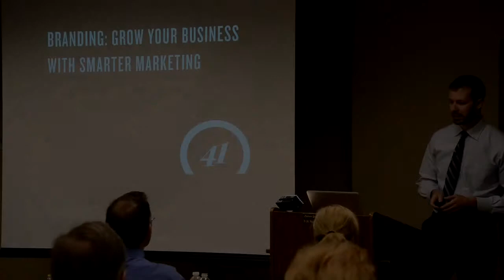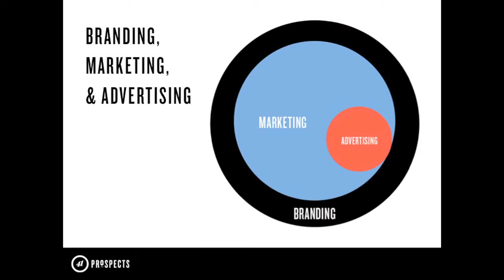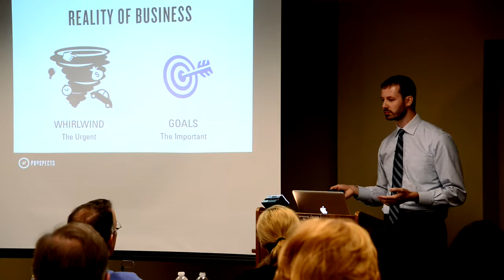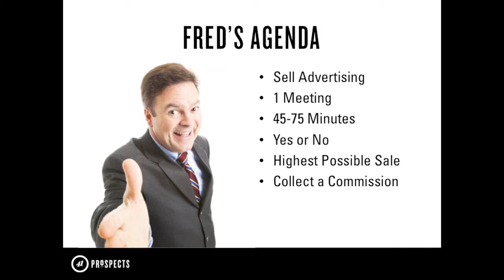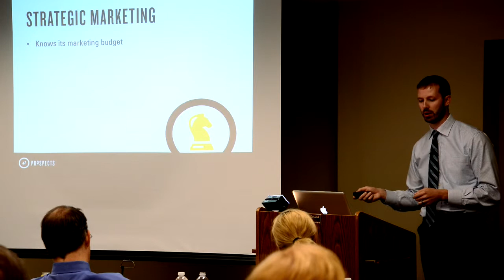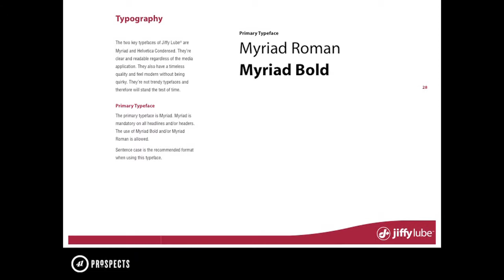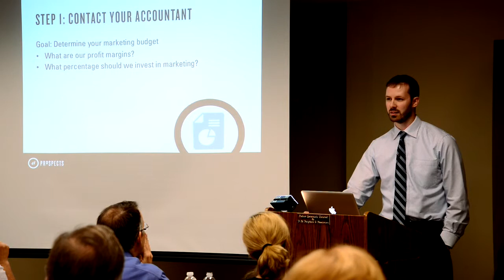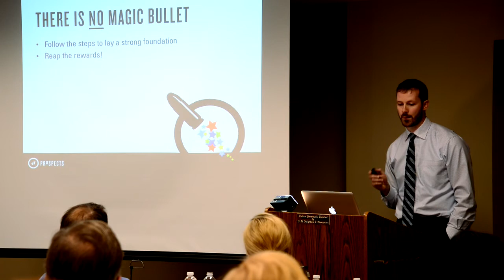Lunch & Learn: Branding: Grow Your Business with Smarter Marketing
On September 30, 2014, Manlius Library, in collaboration with the Greater Manlius Chamber of Commerce, launched its fall "Lunch & Learn" program, tailored to the needs and interests of the local business community. Brent Sears, the featured speaker and founder of 41 Prospects, a Syracuse-based marketing consulting firm, discussed how to use branding, marketing, and advertising to best position businesses for success.

Manlius Library - ManliusLibrary.org
The Greater Manlius Chamber of Commerce - ManliusChamber.org
Side Hill Farmers - SideHillFarmers.com
Daylight Blue Media - DaylightBlue.com
41 Prospects - 41Prospects.com